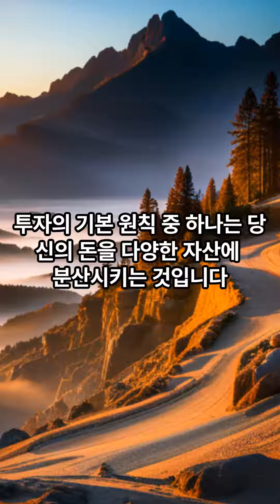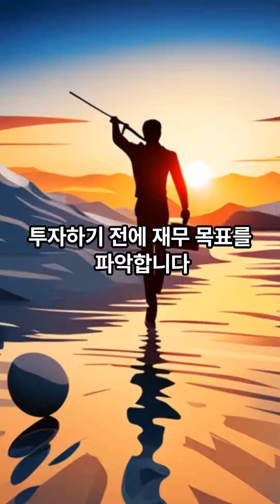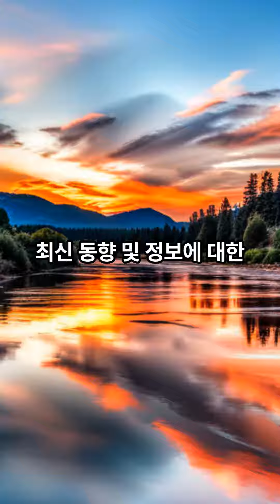가상자산에 투자하고 싶은데 안전한 투자 방법을 알려주세요